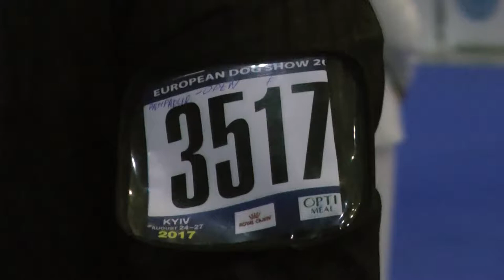ЕВРОДОГШОУ-2017 * ПОМЕРАНСКИЙ ШПИЦ * КЛАСС ОТКРЫТЫЙ СУКИ * 3517